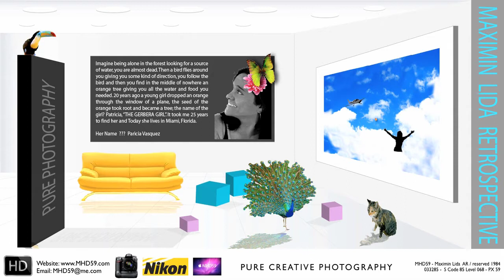HD Art Gallery II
HD Artistic Art Paintings and others art GALLERY - Part II
Surrealism, Dream, Abstract, Japanese, Contemporary and much more.

Artistic Paintings by MHD59 Maximin Lida
Updated to HD format movie and photos as well.